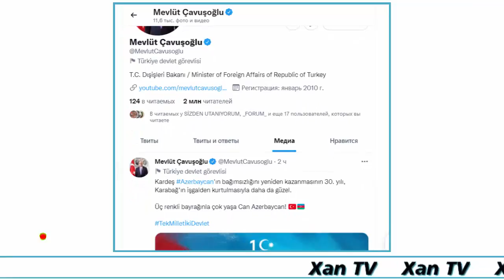Чавушоглу поздравил Азербайджанский народ с Днем восстановления независимости.